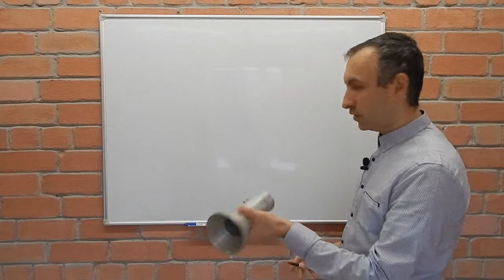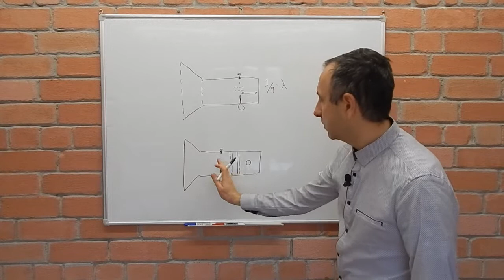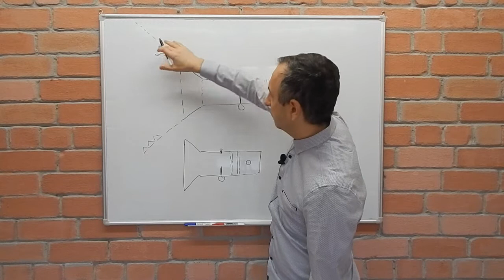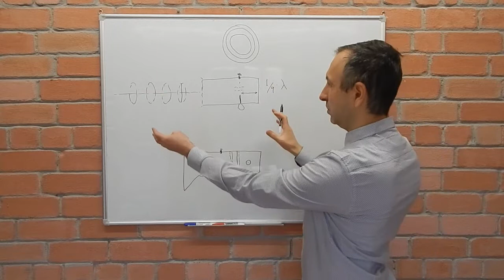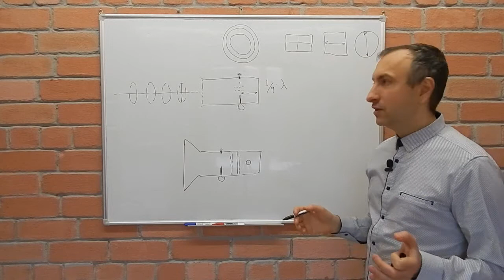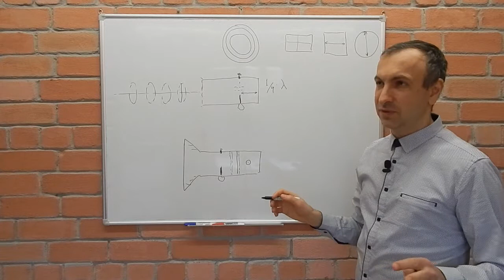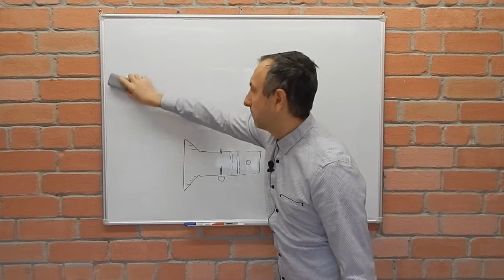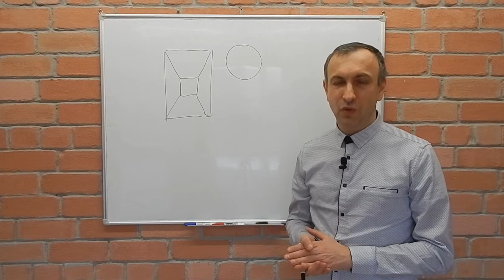Антенны. Как работают антенны простыми словами. ч.6 - рупорные антенны.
О рупорных антеннах